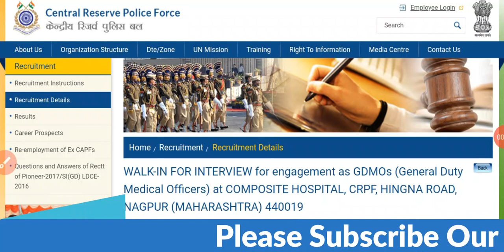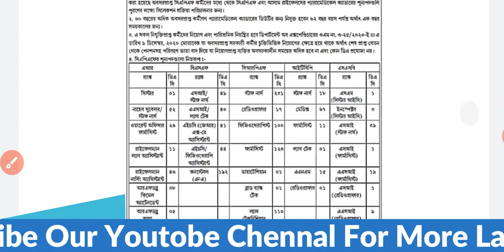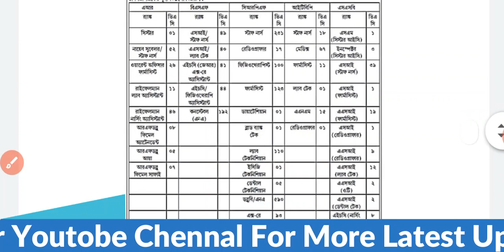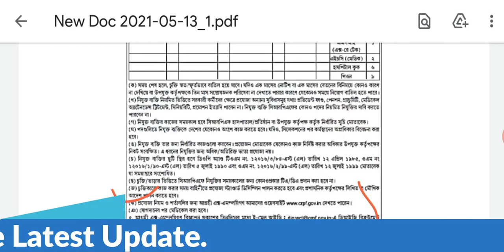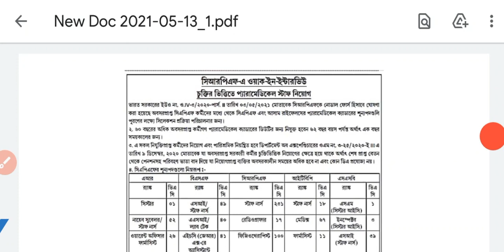সরকারি চাকরির খবর || কেন্দ্রীয় আধাসামরিক বাহিনী তে নিয়োগ || কোন রকম লিখিত পরীক্ষা ছাড়াই